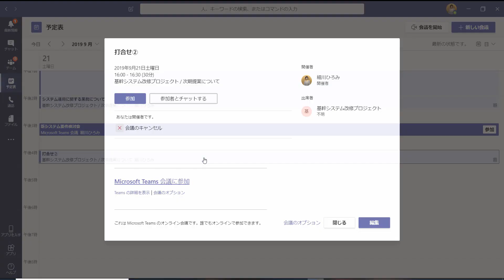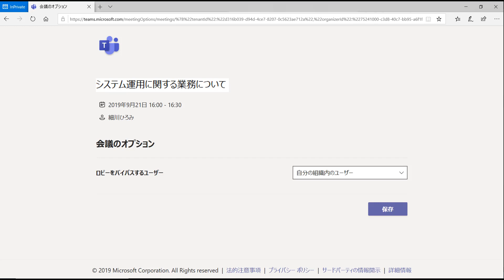08-17 外部ユーザーの会議への参加（承認を省く）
Microsoft Teams（チームズ）はOffice 365 のハブとなって、チーム⼒を引き出すグループチャットソフトウェアです。本ビデオと一緒にお使いいただけるクイックガイドやマニュアルをご用意しておりますので、あわせてご利用ください。

Teams使い方マニュアル（PC編）　PDF:21.9 MB

Teams使い方マニュアル（モバイル編）　PDF:7.87 MB

Teamsテレワークの取り組み　PDF:2.17 MB
日本マイクロソフトの社員が実践しているTeamsを活用したテレワークの取り組みをご紹介しています。